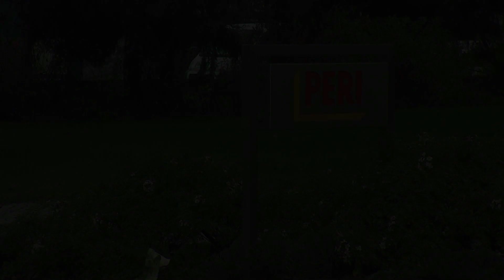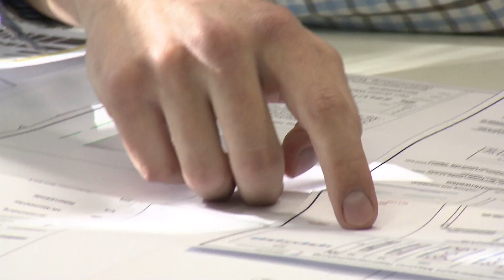KARRIERE | Baubetriebsübung International (DE)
PERI bietet allen Ausbildungseinrichtungen aus dem Bereich „Bau“ die Möglichkeit zur Teilnahme an einer internationalen Baubetriebsübung, die viele wichtige Aspekte des Baubetriebs enthält. Ziel dieser Übung ist es, anhand praxisorientierter Aufgaben ausbildungsbezogene Lehrinhalte, speziell in den Bereichen Arbeitsvorbereitung und Schalungstechnik, zu fördern.